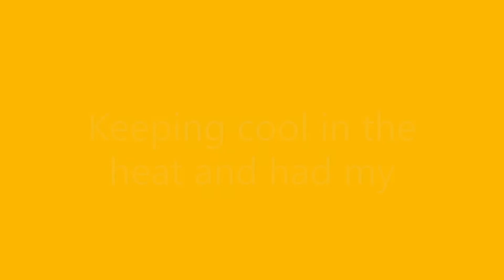Ripley Keeping Cool in the Hot weather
As the temperatures reached up to 40+ degrees, riverside walks and my first official swim, kept me cool.